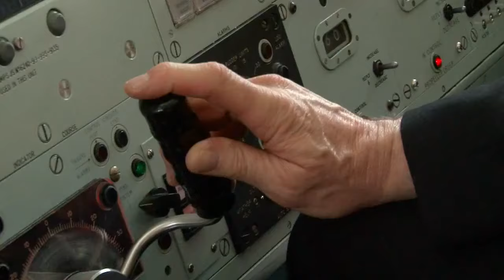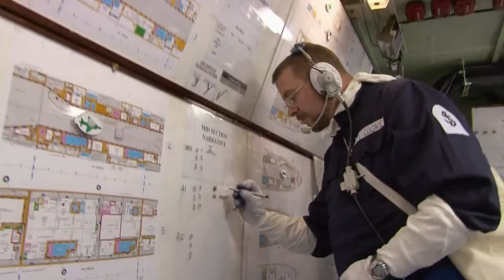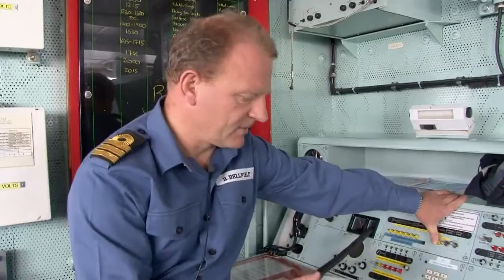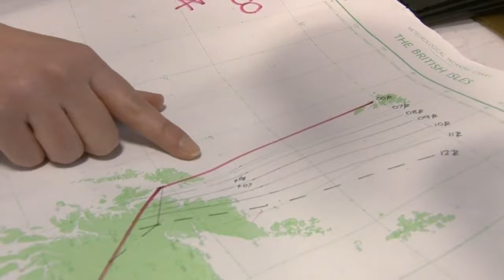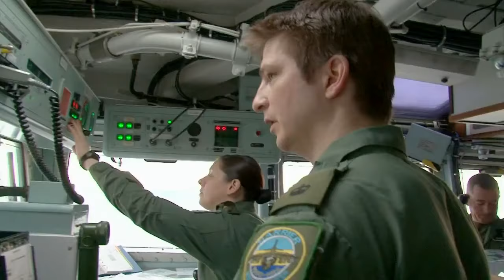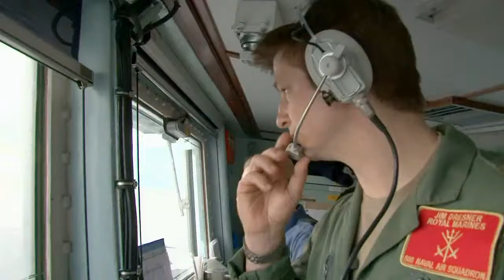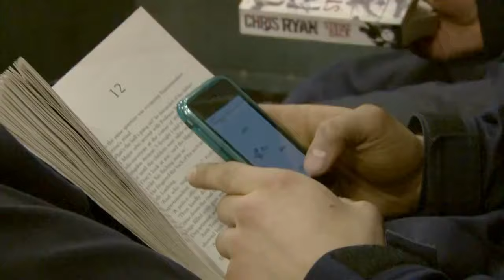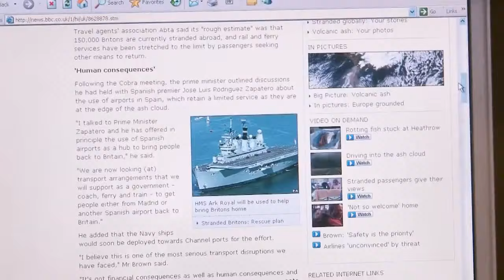HMS Ark Royal Season 1 Episode 1, HMS Ark Royal